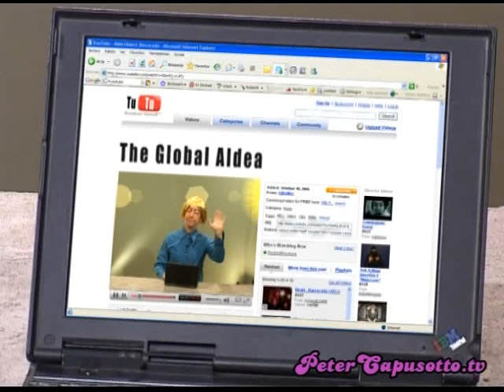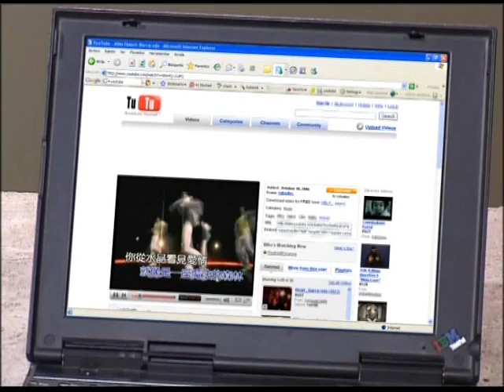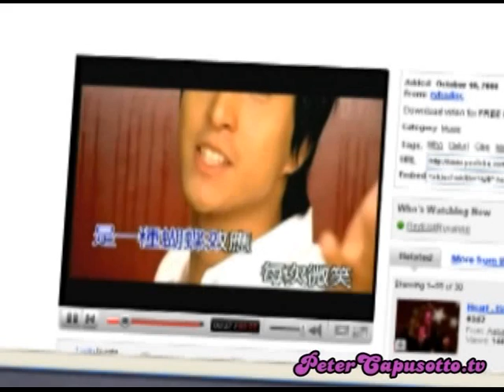Peter Capusotto y sus Videos - Gary Palermo - 2º Temporada - Programa 8 (2007)